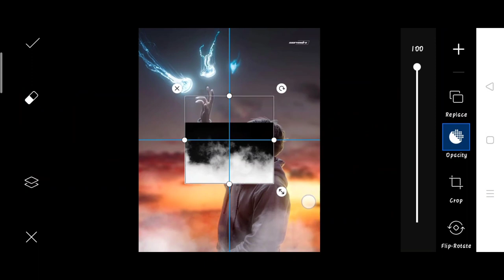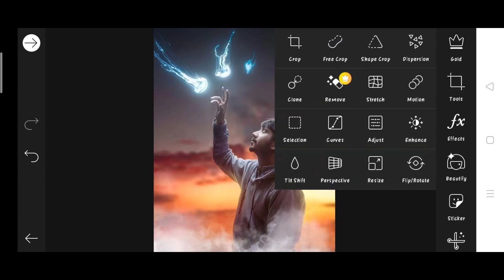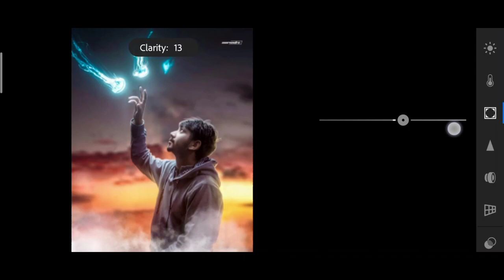Saarvendra new photo editing in PicsArt | saarvendra jellyfish concept